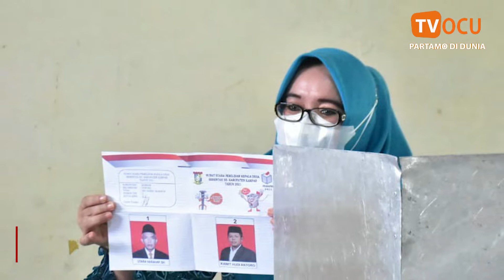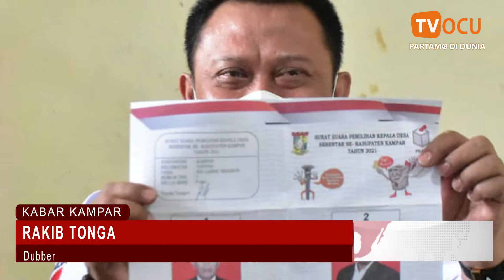PILKADES SARONTAK DI 102 DESA DI KABUPATEN KAMPAR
Robu 24 November 2021 warga desa kabupaten kampar melakukan pemilihan kepala desa sarontak bagalombang. Dalam acara pilkades ko bupati kampar tuwik juo mambaikan hak suawonyo di TPS kediamannyo. Berita salengkapnyo, saksikan di Chanel TV ocu.